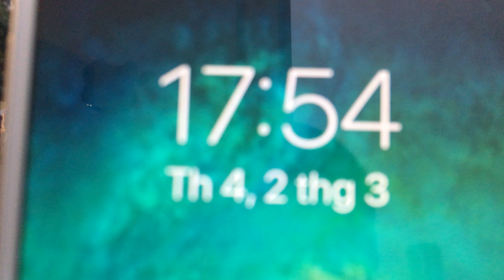ĐIỂM DỪNG XE BUÝT HÀ NỘI/ Hanoi Bus Stop // VIETNAM BUS STOP BEAUTY/ Điểm Dừng Xe Buýt ở Việt Nam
ĐIỂM DỪNG XE BUÝT là Chương trình giải trí giới thiệu hình ảnh, âm thanh, phố phường... thông qua “ Điểm dừng xe buýt ” với cộng đồng Youtube
Cảm ơn các bạn cộng đồng Youtube đã quan tâm theo dõi.